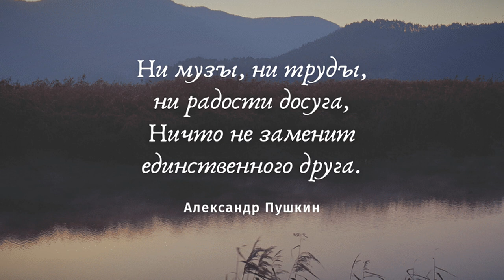9 Июня - международный день Дружбы